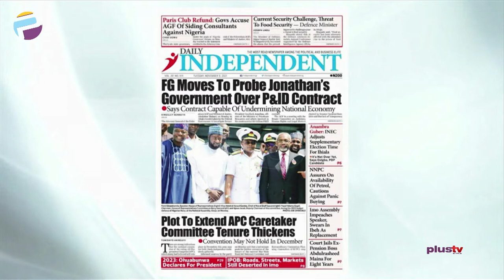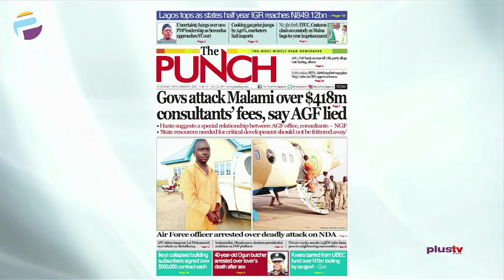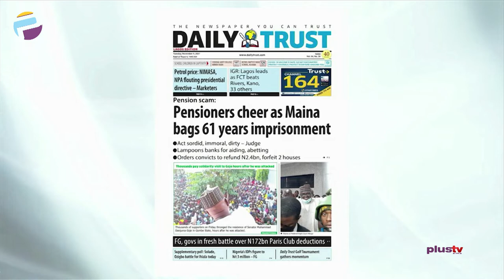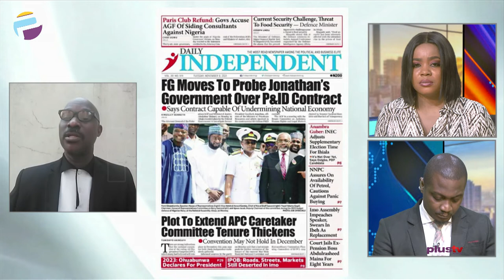Anambra Poll: APC, PDP Bank On 148,000 Ihiala Voters To Overturn Soludo's Lead | OFF THE PRESS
Chris Nwandu, Publisher CKN News joined Osarogie Ogbonmwan and Mercy Ebokpo to review the biggest stories in Newspapers today.